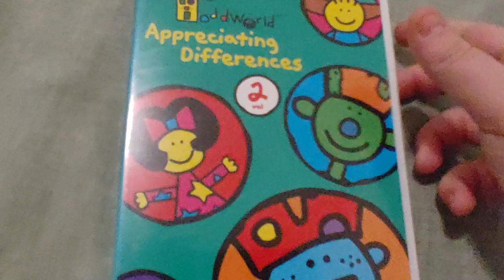ToddWorld - Appreciating Differences Vol. 2 DVD Overview!